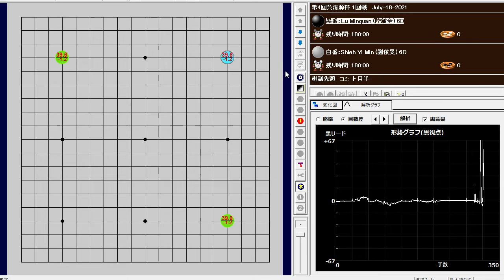第4回呉清源杯 1回戦 July-18-2021 Lu Minquan (陸敏全) vs. Shieh Yi Min (謝依旻)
第4回呉清源杯 1回戦　July-18-2021
Lu Minquan (陸敏全) vs. Shieh Yi Min (謝依旻)
B+0.5

呉清源杯１回戦。謝依旻六段は惜しくも白星ならず。強敵からの勝利にあと一歩でしたが…。悔しさが伝わります。
The 1st round of the Wu Seigen Cup. Imin Shei 6dan regrettably couldn't get a win. She almost got a win from a strong opponent, but. I can feel her frustration.